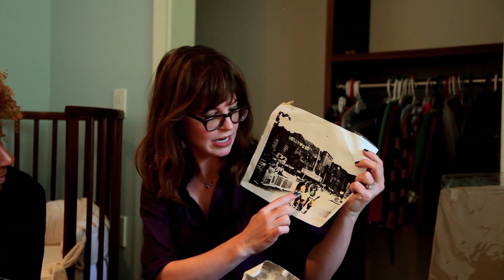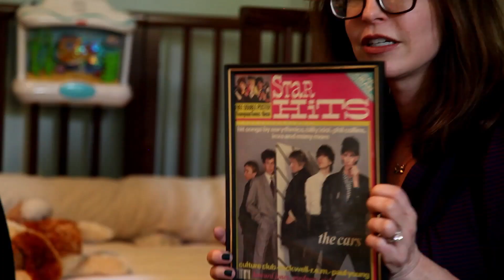Hoarders... parody?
I did this thing for fun where I hired a professional organizer to help me clean out my son's closet. Only it was much more difficult than I thought because I have lots of cool stuff, y'all.

For more on this project, go to likemotherlikehoarder.com -- and vote on what I keep and what I give away!